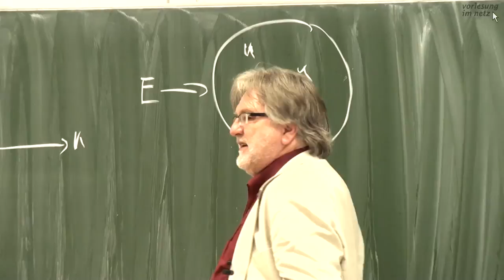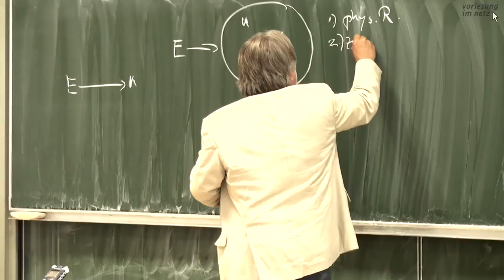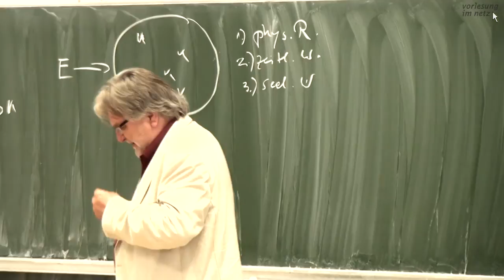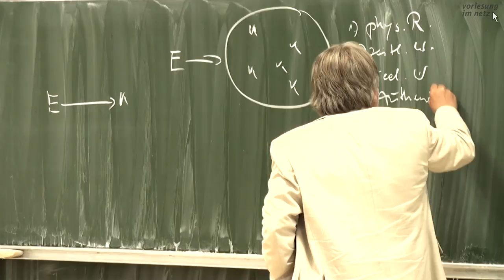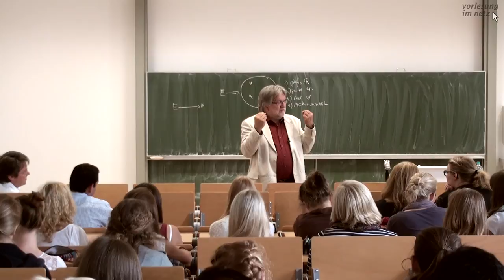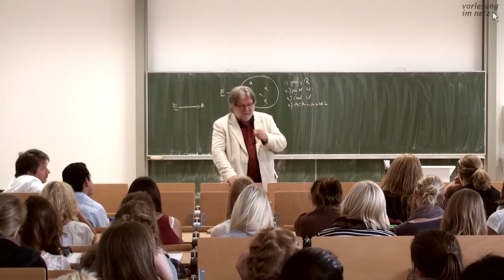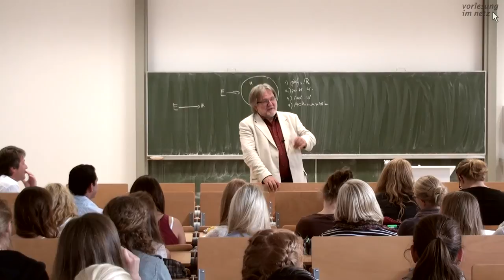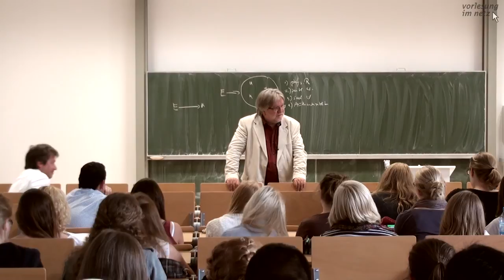Dr. Wolfgang Saßmannshausen: Waldorfpädagogik und -kindergarten (Vorlesung im Netz)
In seinem Vortrag führt Dr. Wolfgang Saßmannshausen in Grundzüge der Waldorfpädagogik ein. In anekdotenhaftem Erzählstil berichtet der Referent über die Anfänge und die Gegenwart der Waldorfpädagogik mit Fokus auf ihre philosophischen Kerngedanken. Im Zentrum stehe hier die Entwicklung des Kindes als Grundlage der Pädagogik. Der Erwachsene sei nach der Waldorfpädagogik in der Verantwortung, die Lebenswelt von Kindern in den ersten Lebensjahren zu ordnen und zu gestalten. Dabei wird unterschieden zwischen verschiedenen bedeutsamen Aspekten, nämlich dem physischen Raum, der zeitlichen und der seelischen Welt sowie der Authentizität. Schließlich sei jedoch nicht nur die Entwicklung des Kindes in der Waldorfpädagogik bedeutsam, sondern zugleich auch die eigene Entwicklung als Erwachsene/r. Pädagogik beinhalte in diesem Verständnis immer auch, dass nicht nur das Kind, sondern auch der/ die Erwachsene in der gemeinsamen Begegnung auf Augenhöhe etwas lerne.

Referenteninfo
Dr. Wolfgang Saßmannshausen ist Dipl.-Pädagoge und Lehrer. Er hat viele Jahre in verschiedenen Einrichtungen der Waldorfpädagogik gearbeitet, unter anderem als Leiter einer Fachschule für Sozialpädagogik. Heute ist er als Aus- und Fortbilder für die Internationale Vereinigung der Waldorfkindergärten tätig und berät Kindergärten und Ausbildungsstätten weltweit.